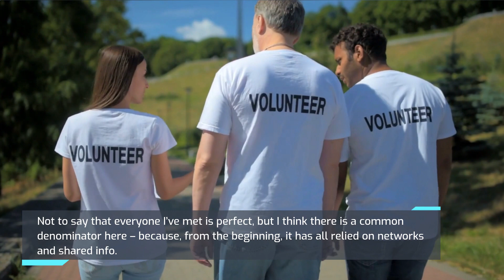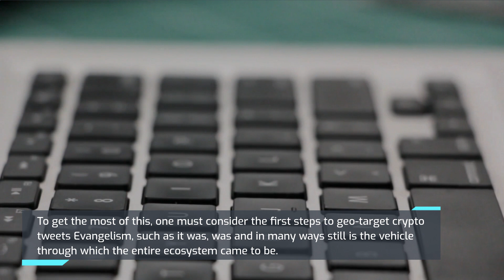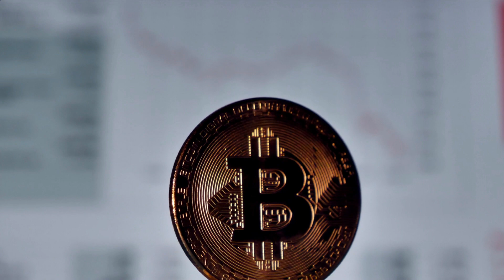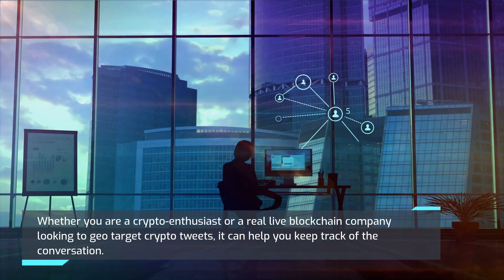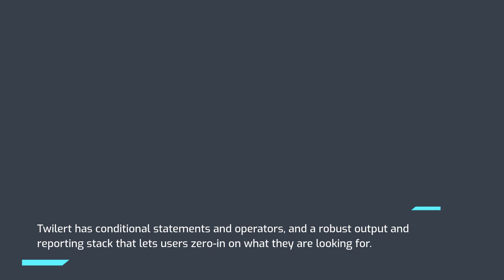Geo-Target Crypto Tweets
Why meet enthusiasts and developers in your area? I can only speak for myself, but I have met some of the smartest and genuine people in my life during my years in the crypto community. Not to say that everyone I’ve met is perfect, but I think there is a common denominator here – because, from the beginning, it has all relied on networks and shared info. Bitcoin would never have taken off if not for people sharing the concept and the code. Distribution of mining and full nodes supporting the network allowed it to become robust enough and resilient enough to resist a 51% attack. This didn’t happen through sheer luck, it happened because people who understood the protocol and believed in it shared their knowledge with others. To get the most of this, one must consider the first steps to geo-target crypto tweets Evangelism, such as it was, was and in many ways still is the vehicle through which the entire ecosystem came to be. Open-source mindsets engender sharing and communal discovery, advancing the code and contributing to a better future for everyone on the network. Many of us got into this space through meetups, identifying the people close to us who we trusted, who understood the base layer of the tech. Obviously, things are different now, but the core principles remain the same. There are dozens of intriguing projects now, based on variations of the same concepts that Bitcoin brought into the public eye. Honestly, it can be overwhelming, a lot to keep track of. That said, there can be a method to the madness.